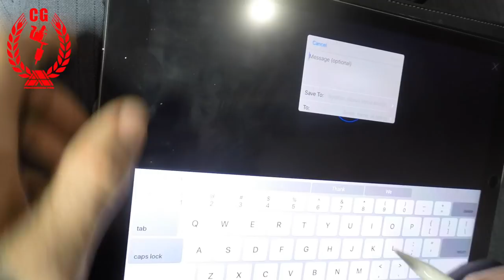Miniature Tattoo . Time-lapse with Ninja Cris Gherman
Tattoo artist in NYC Art Is Pain
Anyways ,  pls let me know what you think about it ,ask questions and let me know what you guys would like to see me tattooing and make sure to Subscribe to keep updated :)